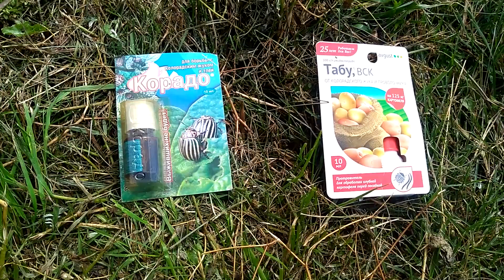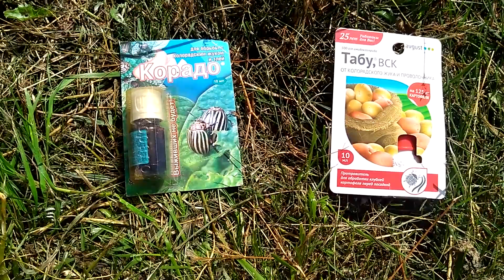Муравьёв в теплице и в парнике больше нет!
Только так можно быстро избавиться от муравьёв в теплице и парнике! Досмотрите ролик до конца, важен комплексный подход к проблеме